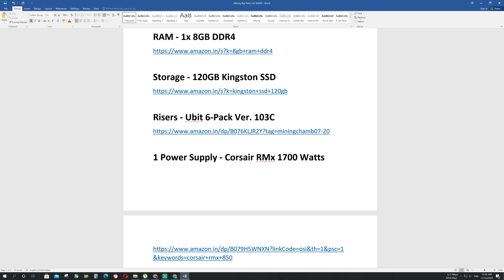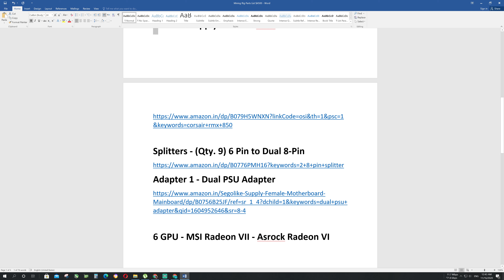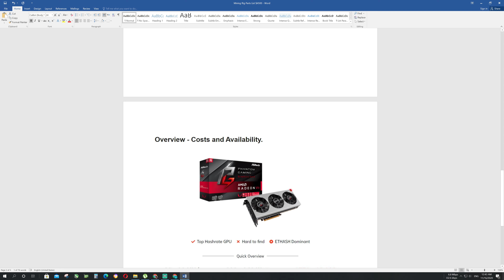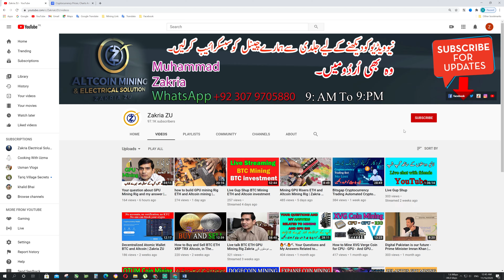Cryptocurrency GPU Mining Rig ETH Mining Speed 550/MHs - Parts List Asrock Radeon VII Zakria ZU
joining link
Binance Exchange

♥♥♥♥Assalam-O-Alikum♥♥♥♥
Cryptocurrency GPU Mining Rig ETH Mining  Speed 550/MHs - Parts List  Zakria ZU
K Bary Main Tu Dosto Is Video Ko Aap End Tak Lazmi Deakin,

Mining Rig Parts List
550 Mh/s
Motherboard - Z170A SLI Plus

CPU - Intel Celeron G3930

RAM - 1x 8GB DDR4

Storage - 120GB Kingston SSD

Risers - Ubit 6-Pack Ver. 103C

1 Power Supply - Corsair RMx 1700 Watts

Splitters - (Qty. 9) 6 Pin to Dual 8-Pin
Adapter 1 - Dual PSU Adapter

6 GPU - MSI Radeon VII - Asrock Radeon VII

RGB Fans

Zakria ZU Channel Provide Latest Videos Like↓
Adobe after effect
adobe premiere
adobe photoshop
Bitcoin
BTC to PKR
bitcoin price
cryptocurrency
bitcoin to PKR
bitcoin wallet
best bitcoin wallet
crypto wallet
bitcoin to a bank account
Video Editing By Zakria
This is the Video owner is Muhammad Zakria